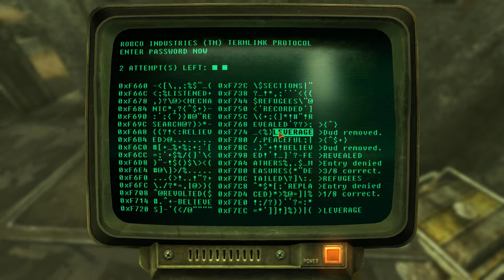And Behold, a White Horse - Let's Play Fallout: New Vegas (Max Difficulty) #12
Towards the end, I intend to gamble for a while, but outside forces intervene.

We're jingle-jangling off into the Mojave Wasteland of Obsidian Entertainment's Fallout: New Vegas. We'll be playing through the entirety of the game, including all of the DLC, none of which I've ever touched before now.